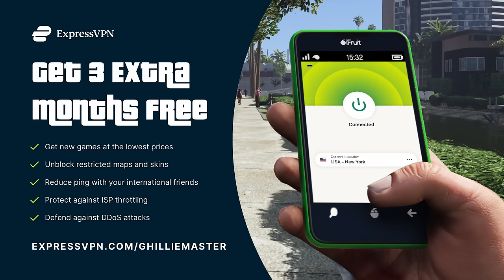Conquering the GFRED Survival Challenge With Broughy1322!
Broughy1322 and myself take on a challenging custom game mode known as GFRED Survival! 18 planes try to stop us as we make our way to various checkpoints around the map. And what a blast it was, no pun intended...

5️⃣ TOP 5 SUBMISSION INSTRUCTIONS

1. Upload UNEDITED clip to YouTube as Unlisted
2. Email the video link to along with a line saying "I give GhillieMaster permission to use this clip in a video..." with the subject line containing the theme of the submission. Also write what name you want to be called by in the video.

Timestamps:

Intro: 0:00
Round 1: 1:00
Round 2: 15:55
Bonus Round: 31:42

🎵 MUSIC USED IN VIDEO:

1st Song:
GTA 5 OST: Complications Theme

2nd Song:
Song name: 9. No Happy Endings - Bury The Hatchet/Parachuting Mission Theme
Album: Volume 2: The Score

3rd Song:
Song name: Eye In The Sky Mission Music Theme

4th Song:
NFS Carbon OST: Urban Assault

5th Song:
NFS Carbon OST: Canyon 4

6th Song:
NFS Most Wanted Pursuit Theme 3